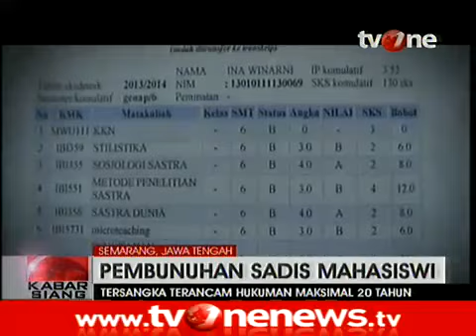Misteri Tewasnya Mahasiswi Undip